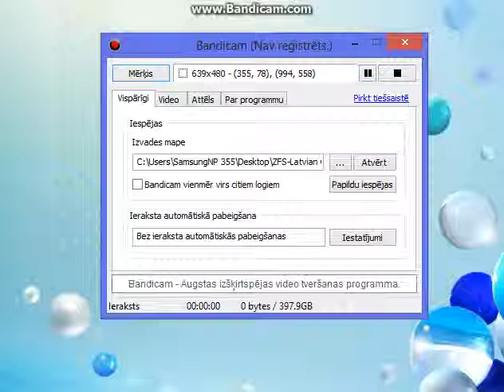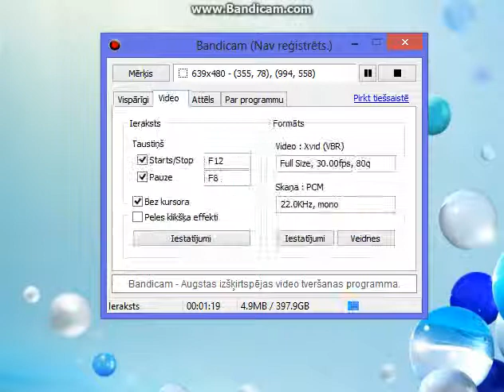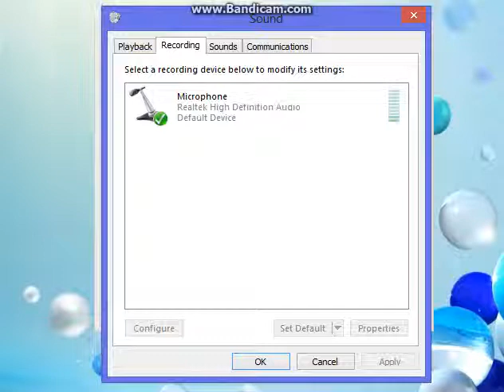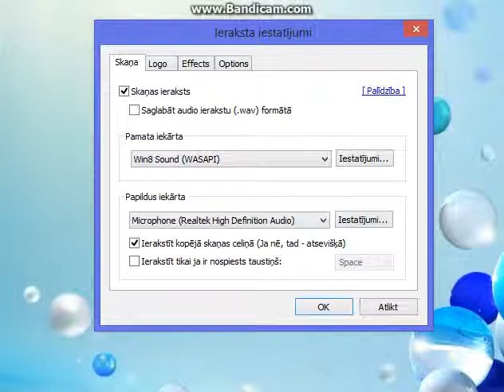Kā Bandicam uzstādīt skaņu.